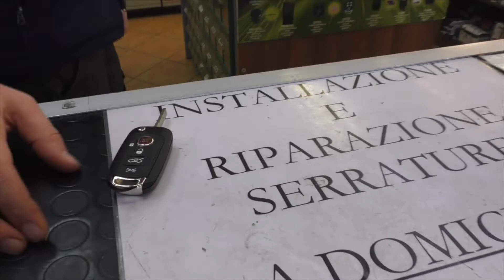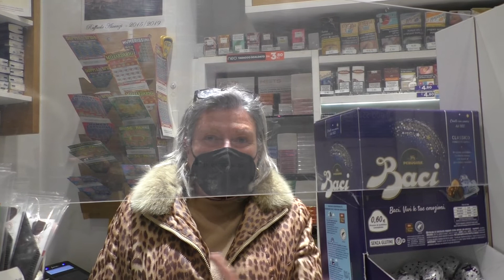I cittadini tracciano un identkit del nuovo sindaco di Viterbo